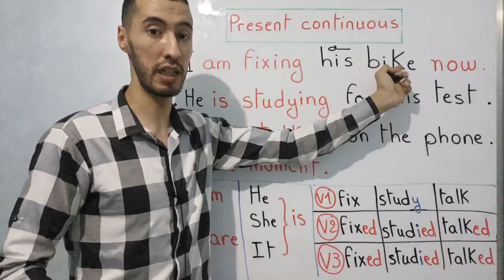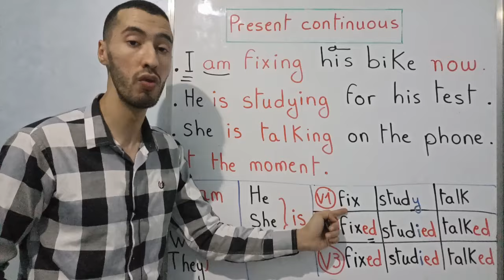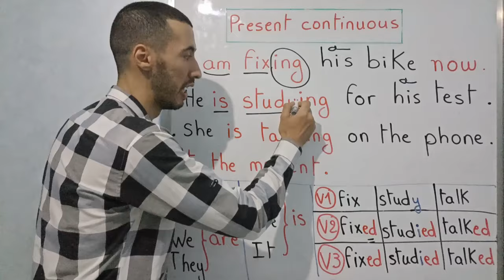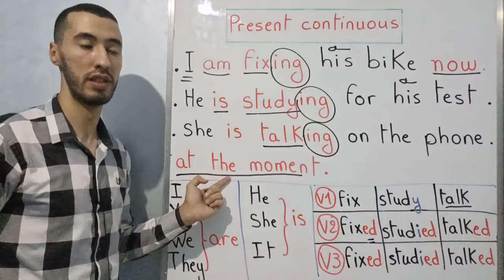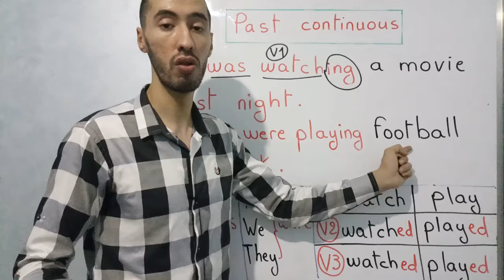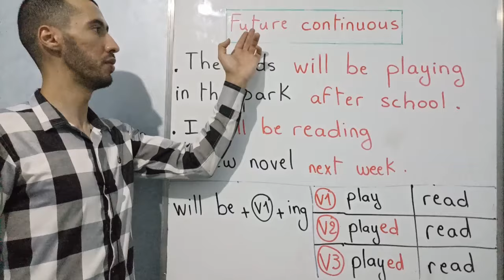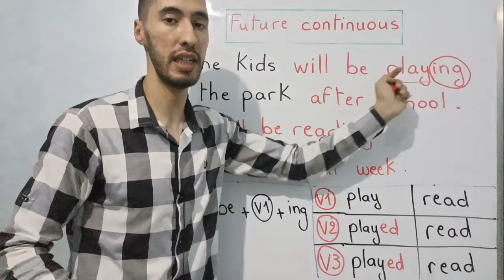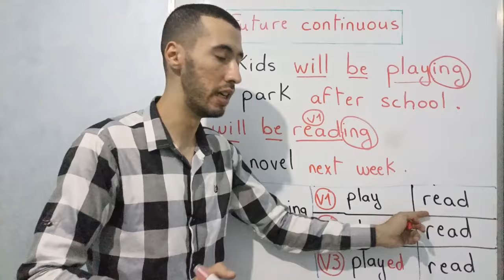الدرس 2 الأزمنة المستمرة في الانجليزية بشكل مبسط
برنامج مكثف لمدة 4 أيام لتعلم جميع الأزمنة في اللغة الإنجليزية. سنغطي الأزمنة الثلاثة المستمرة (Present continuous، Past continuous، Future continuous) بطريقة مبسطة وسهلة. تابع معنا لتكتسب فهمًا قويًا وتستخدم الأزمنة بثقة في حديثك اليومي.

إذا أعجبك المحتوى، لا تنسَ الضغط على زر الإعجاب والاشتراك في القناة لتصلك كل الدروس الجديدة.